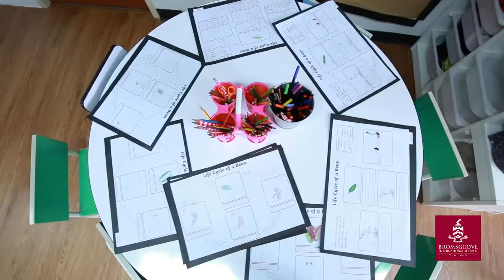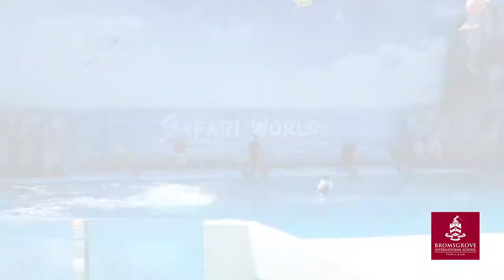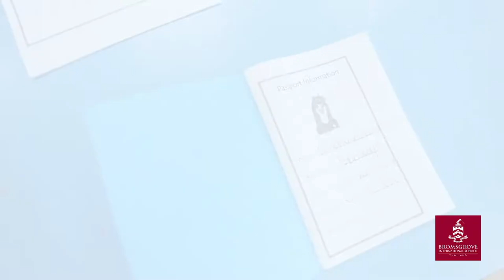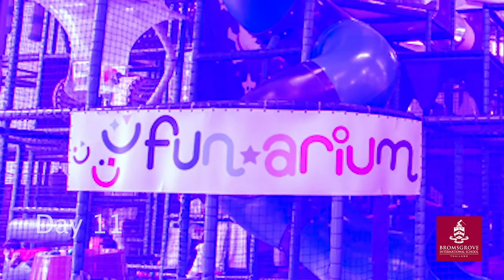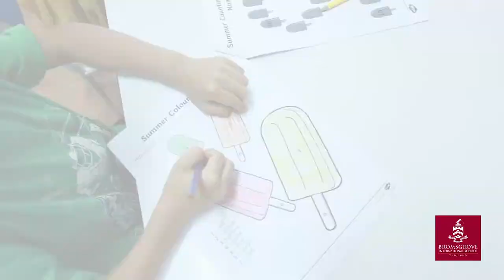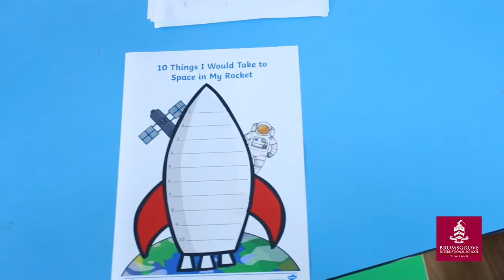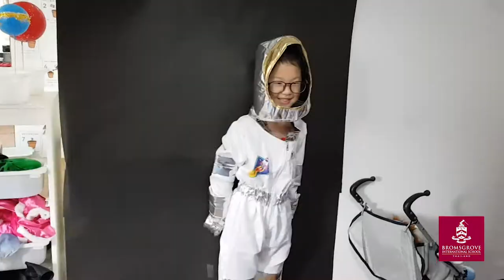Bromsgrove Early Years Summer Camp Update - 26 July 2019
We have now reached the end of Summer Camp, and what an adventure it has been! We have learned through three different themes; Animal Planet, Fairy Tales, Space and Explorers. Through these themes we have been able to explore our creative sides in art, dance and drama. We have also practised key concepts from other areas of the curriculum, including writing, maths and science. I think we can all agree that the children have had a wonderful time and will have many fond memories of their time at Summer Camp!